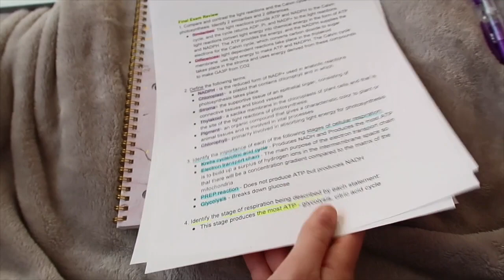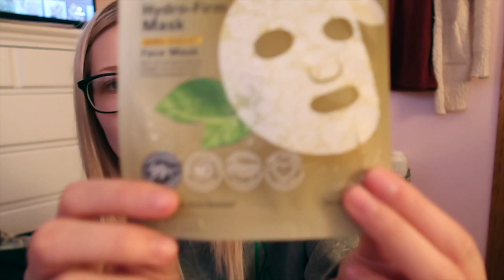VLOGMAS DAY 9 | done with my 1st semester of sophomore year! + vlogmas giveaway #2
L I K E  this video if you enjoyed!
S U B S C R I B E  to make my day!
CLOSED! winner: Abby Beers
E N T E R    M Y    G I V E A W A Y !
kroma phone cases: JessicaBraun
dote for $5 off:  VWDA
poshmark for $5 off: jessbraun21
F A Q  !
age: 20 (november 21, 1998)
location: North Dakota
camera: Canon G7X Mark II